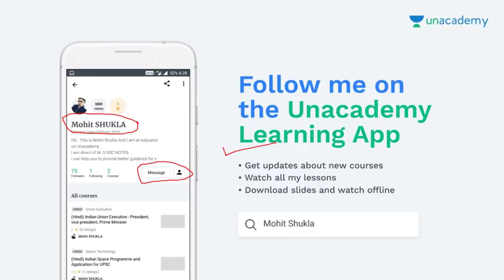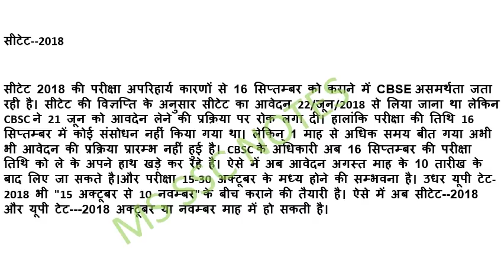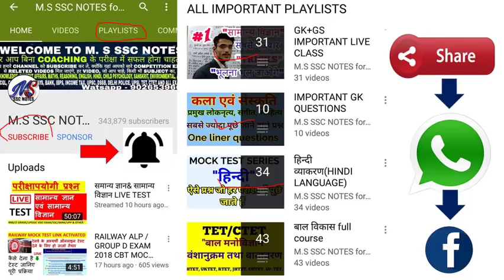CTET EXAM 2018 16 SEPTEMBER EXAM DATE CANCELLED?/NEW DATE OF CTET 2018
सीटेट--2018सीटेट 2018 की परीक्षा अपरिहार्य कारणों से 16 सिप्तम्बर को कराने में CBSE असमर्थता जता रही है। सीटेट की विज्ञप्ति के अनुसार सीटेट का आवेदन 22/जून/2018 से लिया जाना था लेकिन CBSC ने 21 जून को आवदेन लेने की प्रक्रिया पर रोक लगा दी। हालांकि परीक्षा की तिथि 16 सिप्तम्बर में कोई संसोधन नहीं किया गया था। लेकिन् 1 माह से अधिक समय बीत गया अभी भी आवेदन की प्रक्रिया प्रारम्भ नहीं हुई है। CBSC के अधिकारी अब 16 सिप्तम्बर की परीक्षा तिथि को ले के अपने हाथ खड़े कर रहे है। ऐसे में अब आवेदन अगस्त माह के 10 तारीख के बाद लिए जा सकते है।और परीक्षा 15-30 अक्टूबर के मध्य होने की सम्भवना है। उधर यूपी टेट-2018 भी "15 अक्टूबर से 10 नवम्बर" के बीच कराने की तैयारी है। ऐसे में अब सीटेट--2018 और यूपी टेट---2018 अक्टूबर या नवम्बर माह में हो सकती है।